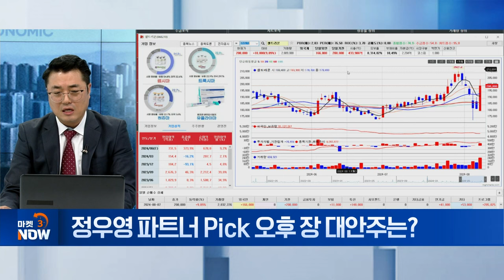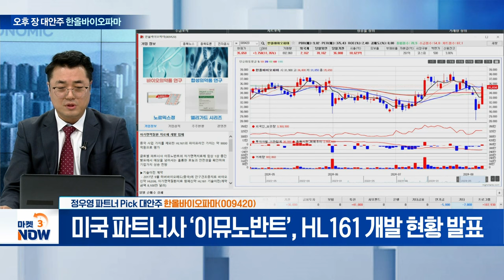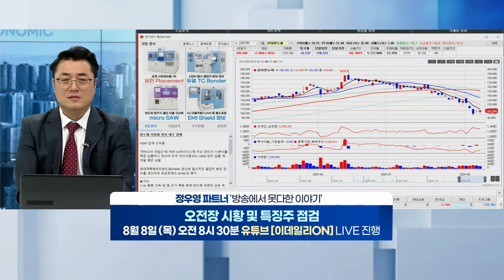셀트리온, 한올바이오파마, ????? [오후 장 대안주] | Market Now (20240807)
- 분기 매출 8,000억 원 첫 돌파... 하반기 실적 기대↑

- 파트너사 ‘이뮤노반트’, HL161 개발 현황 발표